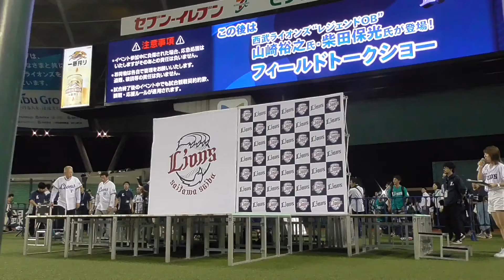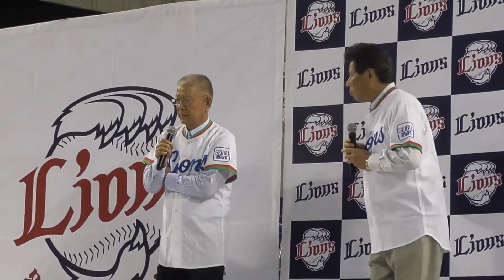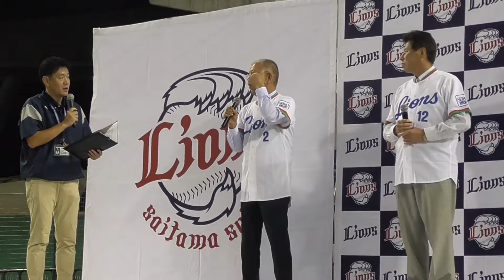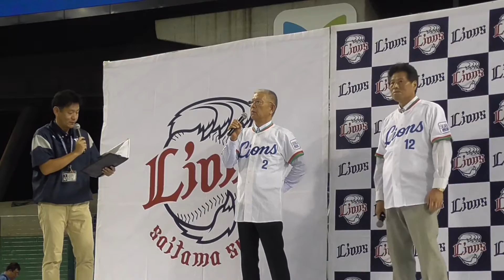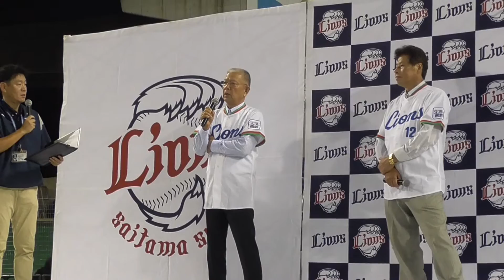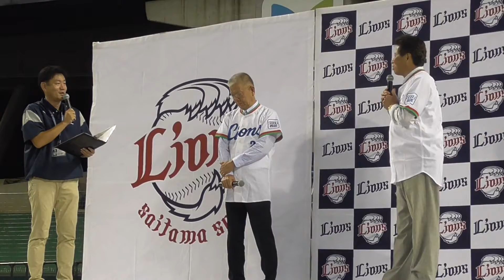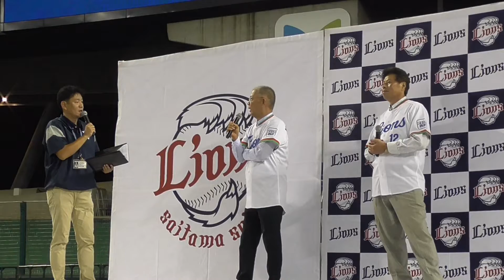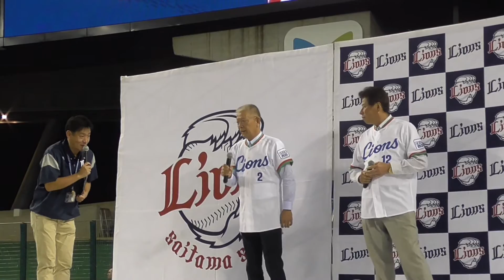西武ライオンズ“レジェンドOB”山崎裕之氏、柴田保光氏によるトークショー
西武ライオンズ40周年のアニバーサリーイヤーである2018シーズン！その栄光の歴史に名を刻んだ名プレーヤー“レジェンドOB”の皆さまにご来場いただき試合後トークショーで球場を盛り上げていただいております。
山崎裕之氏、柴田保光氏という西武ライオンズ初年度1979年から在籍した両レジェンドOBにご来場いただき、当時のエピソードなどを語っていただきました。